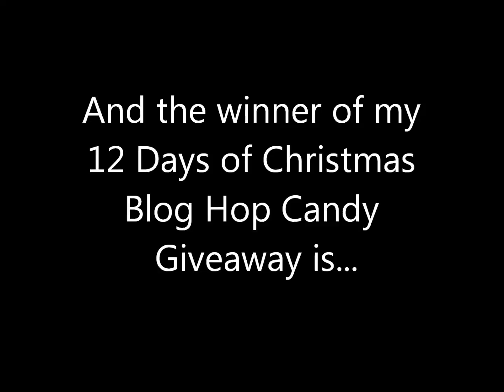Giveaway Winner 12 Days of Christmas Blog hop